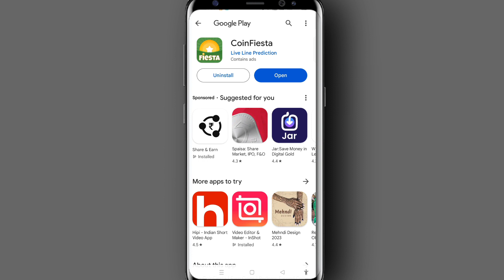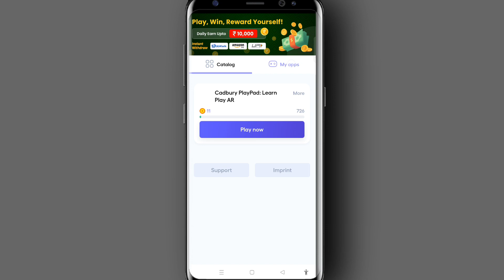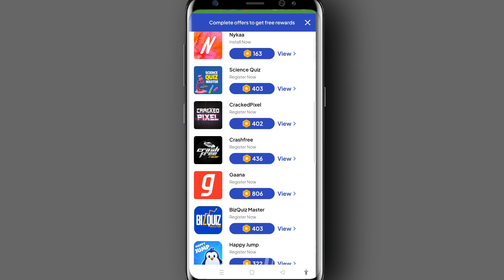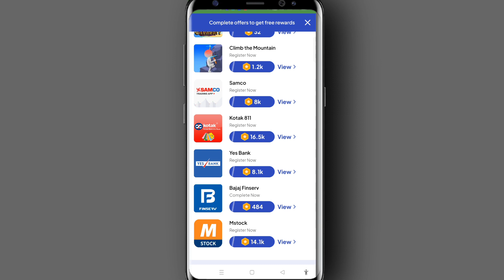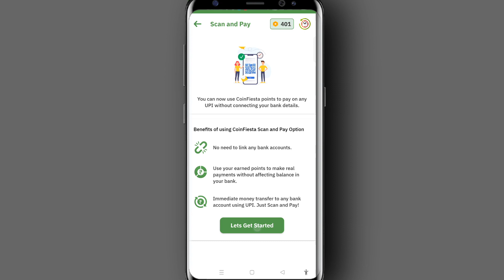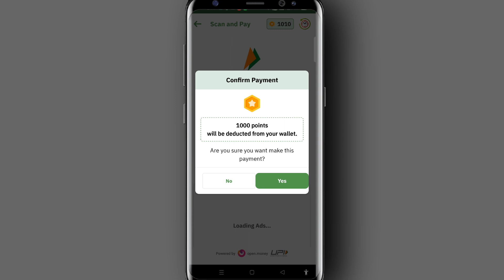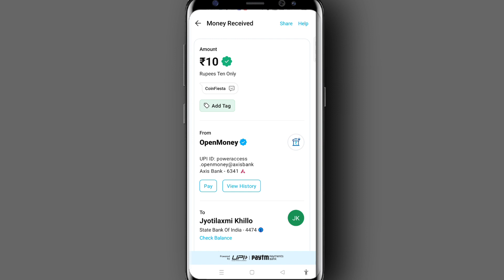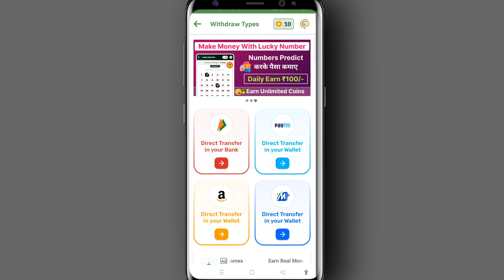Online New Earning App 2024Without Investment|2024 Best Earning App In Telugu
Online New Earning App 2024 Without Investment|2024 Best Earning App In Telugu|@techtryearningstelugu

Video Related👇

coin fiesta real or fake
coin fiesta refferal code
coin fiesta app bug trick
coin fiesta payment proof
coin fiesta app refer script
coinfiesta app withdrawal
coinfiesta app real or fake
coin fiesta app refer trick
coin fiesta withdrawal proof
coin fiesta 2023 earning app today
coin fiesta money online
coinfiesta app refer bypass tricks
coinfiesta app coin hack tricks
how to earn money from coin fiesta app
coin fiesta app full explanation
coin faista app
coin faista app payment proof

Your Queries 👇

online earning
earning app
online income
best way to make money online
online work
make money
best self earning app for paytm
2023 best self earning app
online income mobile apps
earn money on mobile
mobile app income
no investment mobile earning
online income at home
online income app
daily income mobile app
earn money new app
how to earn money on mobile
earn money mobile app
earn money by mobile
earn online no investment
earning app today in telugu
best money earning apps telugu
earning app for student
earning app for student without investment
make money in 2024
earn money apps online
online earning apps without investment
student money earning app
student earning app without investment
beginners guide to make money online